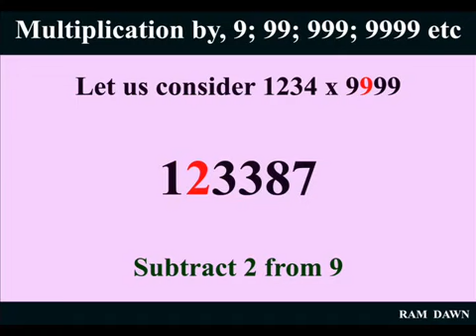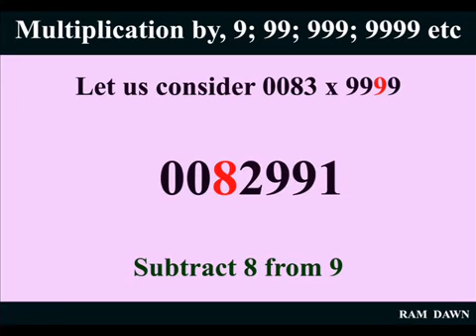156. Math Tricks: Multiplication with 9; 99; 999; 9999 etc to any numbers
In this project I give you a short cut method to multiply any numbers by 9 or 99 or 999 etc